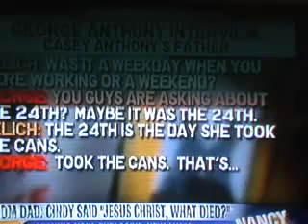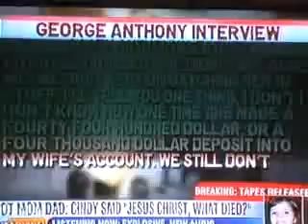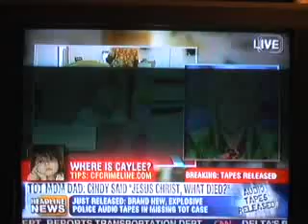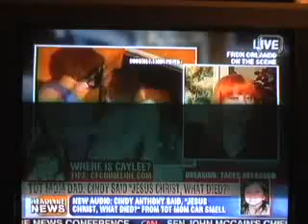...NANCY GRACE WITH NEW UPDATE ON CASEY ANTHONY...PART 4 11-07-08